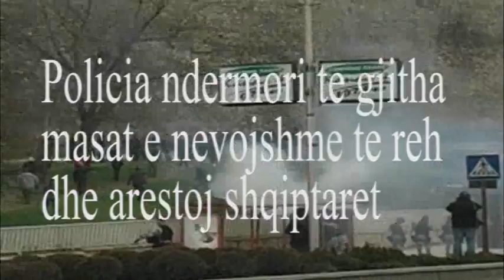SHKUPI DIGJET BDI BEHET GATI PER GOSTIVARIN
protesta shkup, bdi akuzon pdsh-n, protestat i drejton djali zimrete jakupit